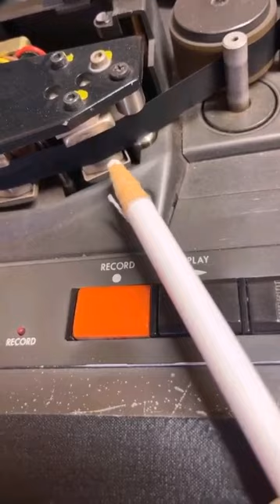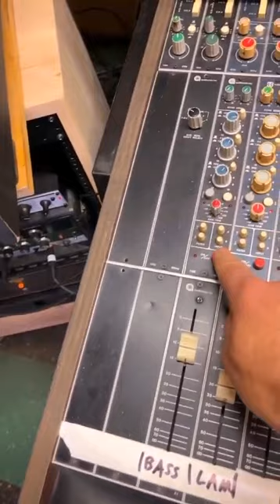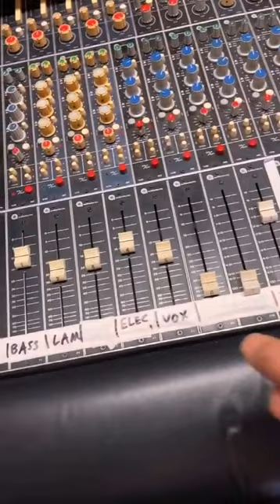Mike Viola showed us a song he wrote where Brendon is playing drums on (May 13, 2022)